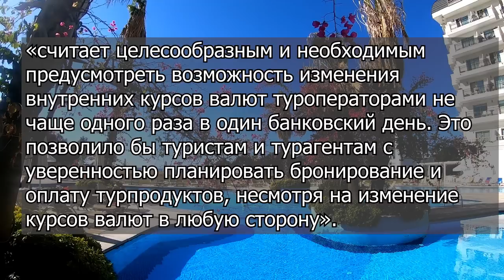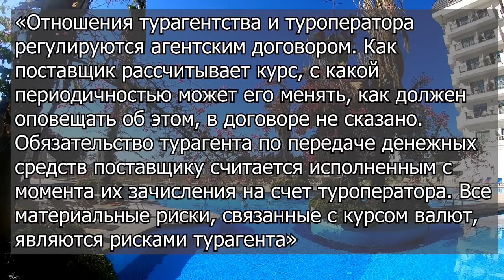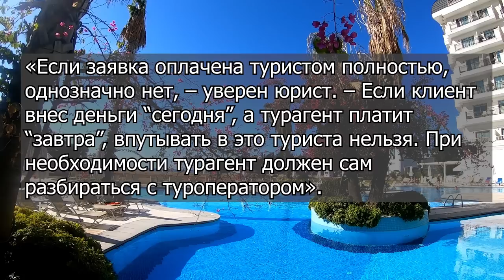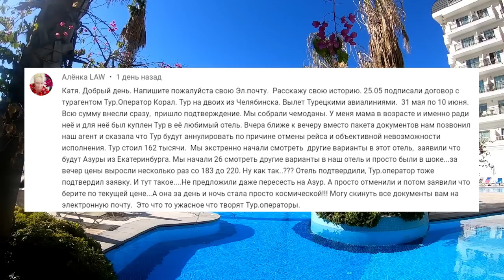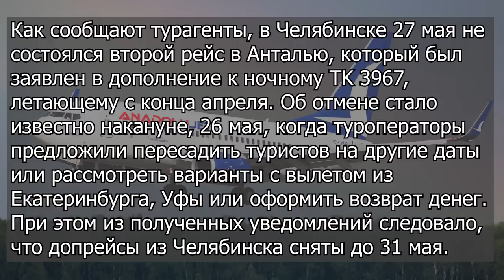НАЧАЛИСЬ ОТМЕНЫ РЕЙСОВ В ТУРЦИЮ, СОТНИ ТУРИСТОВ НЕ ВЫЛЕТЕЛИ НА ОТДЫХ, ТУРЦИЯ ПОСЛЕДНИЕ НОВОСТИ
Самые последние новости из Турции и мира туризма. В этом выпуске мы разберем сразу несколько актуальных тем.

00:00 Туроператоров призывают к адекватному поведению
03:36 Туристы начали испаряться на фоне валютного шторма
05:31 Отдых в Турции снова в пролете, пошли отмены рейсов в Турцию
09:45 Самолет Турецких авиалиний не долетел до Москвы

ЗАБРОНИРОВАТЬ ЭКСКУРСИИ В НАШЕМ БЮРО МОЖНО ПО ССЫЛКАМ